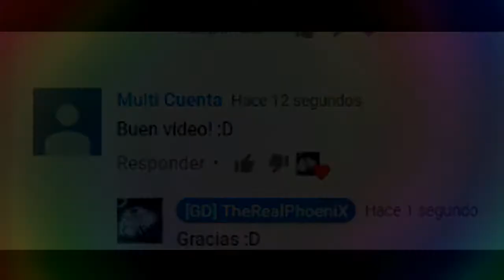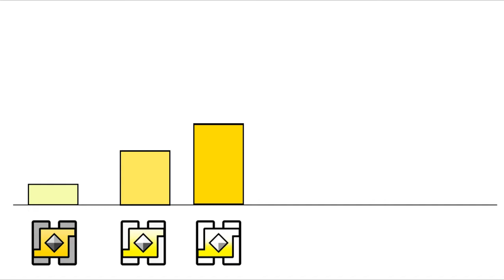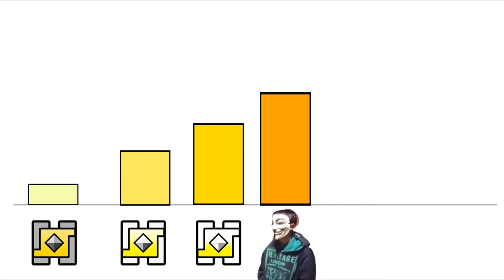TODOS los NIVELES de PODER DE SOULSTRK [Vídeo de humor] || PhoeniX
TODOS LOS NIVELES DE PODER DE SOULSTRK
100 LIKES Y HAGO UNO DE GUITAR ;3;

Como habéis visto al principio del vídeo, estoy sorteando una tarjeta de Google Play de 50 euros, los requisitos son:
-Comentar algo sobre el vídeo

¡Suerte! :D

PREGUNTAS FRECUENTES
Es un Portátil HP Omen de 1TB de memoria :)

-¿Cuál es tu ratón?
Logitech G502 Proteus Core (sí, el de Souls xD)

-¿Cuáles son tus cascos?
Logitech G230

Pues creo que ya, ¿no? xDD

Este contenido pertenece a TheRealPhoeniX. El robo del vídeo o de la miniatura sin consentimiento previo será castigado con un Strike.